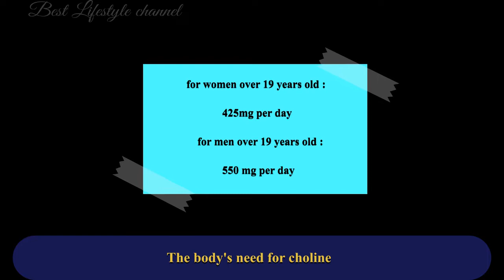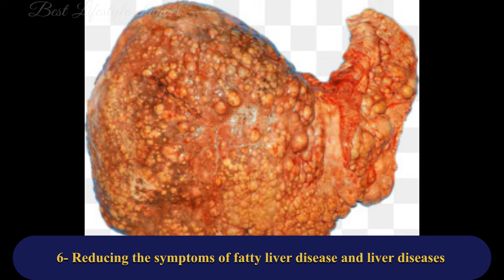Top benefits of choline for health and brain [ choline foods ]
this video talks about why choline is important and the benefits of choline for health and the brain.
Choline is basically a water-soluble nutrient that affects the functioning of the body's vital organs. It is often known as a part of group B vitamins. A small amount of it is made in the liver, but the body also needs to consume substances known to be among the best sources of choline. Choline plays an important role in many chemical reactions of the body, including metabolism, and its presence is essential for burning fat in the body. The lack of choline in the body causes excess fat to accumulate in the liver and causes fatty liver. Be aware that excessive choline consumption can be harmful and dangerous. Symptoms of choline overdose include diarrhea, vomiting, body odor, hypotension, sweating, and nausea. Be sure to consult your doctor before taking choline supplements.
Do you find my video useful?
|||. 6% 671/10K
Jon Webber